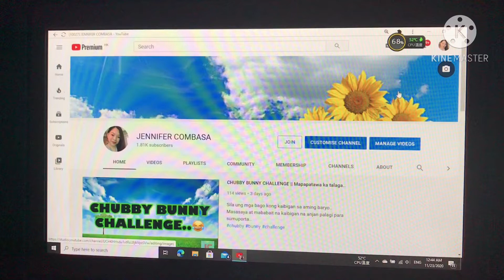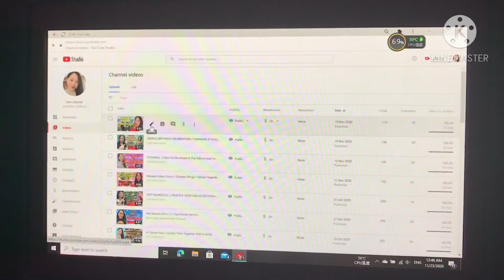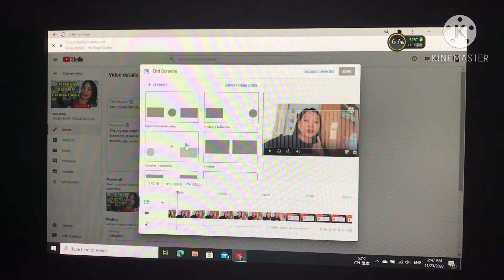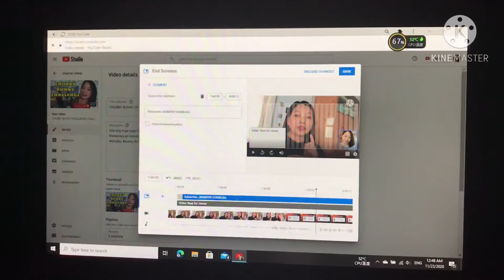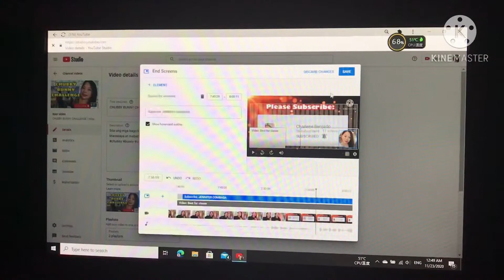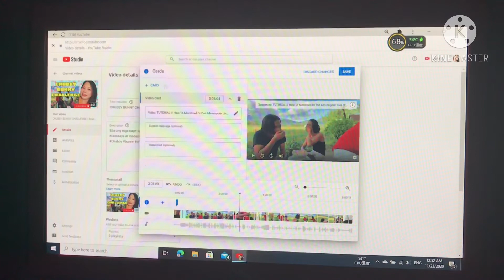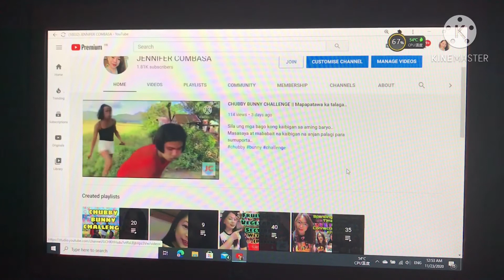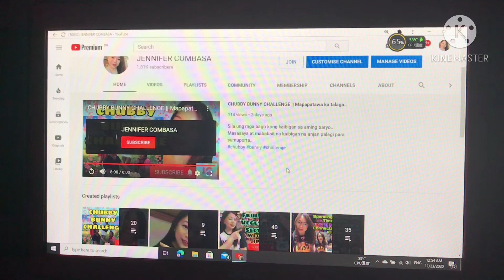HOW TO ADD END SCREEN AND CARDS ON YOUR YOU TUBE VIDEOS..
This video shows how to add or edit End screen and cards on you tube videos...